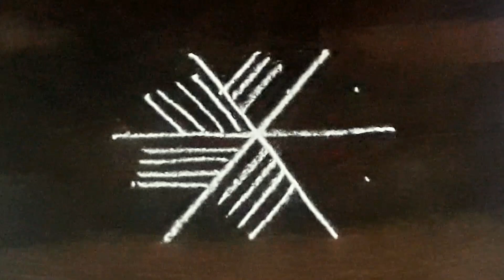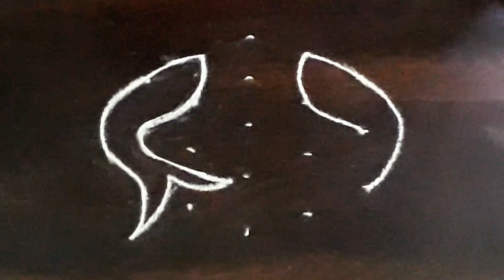திங்கட்கிழமை கோலங்கள் 5x3 dots kolam padi kolam fish kolam daily kolam simple kolam creative kolam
திங்கட்கிழமை கோலம்
fish rangoli
monday kolam designs
 2 kutty kolam